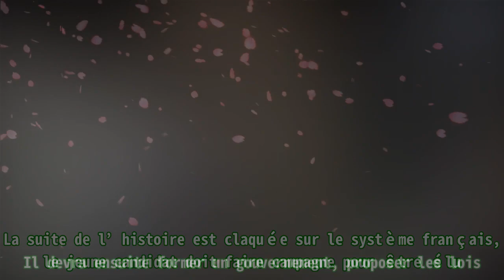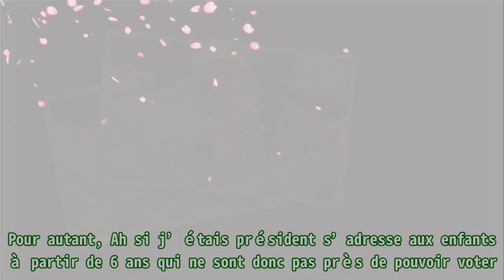Lille : « Ah si j’étais président », le livre qui va faire aimer la politique aux enfants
,Enfant,Livres,Election présidentielle,
Lille : « Ah si j’étais président », le livre qui va faire aimer la politique aux enfants Parce que c’est leur projet. Minus, la maison d’édition lilloise de livres pour enfants, a publié un petit